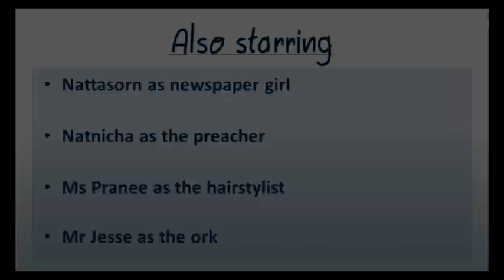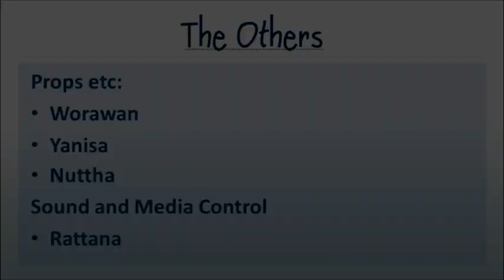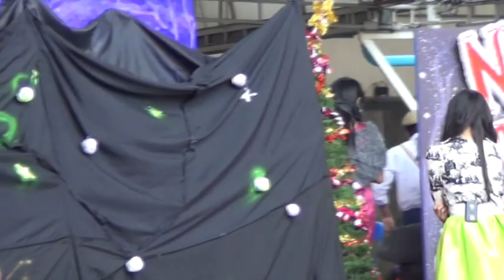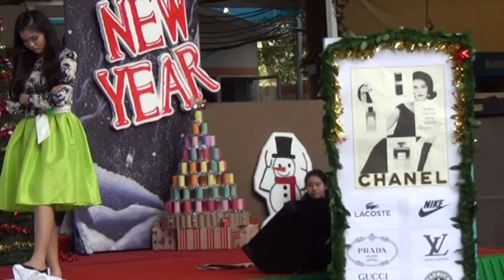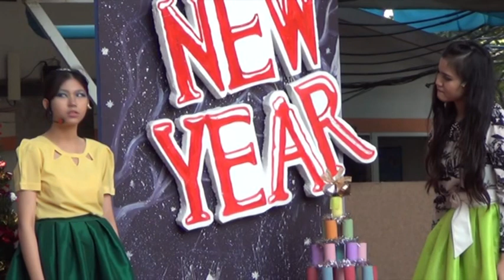12B x'mas show 2013 Part1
12B x'mas show 2013 Sarasas Ektra Part1/2